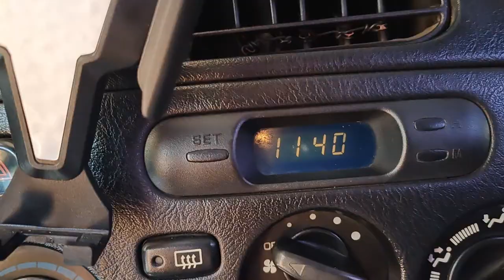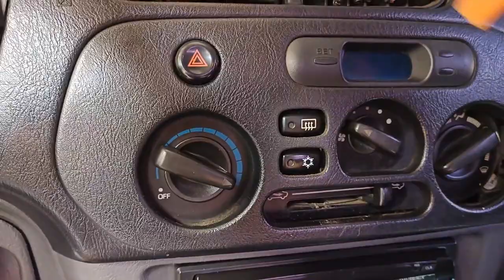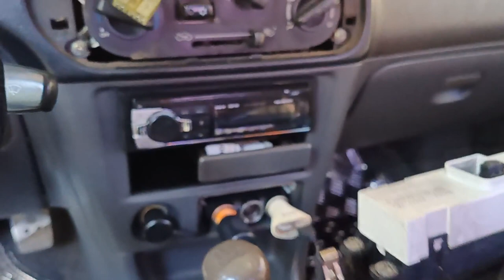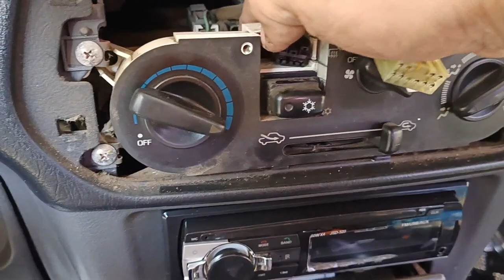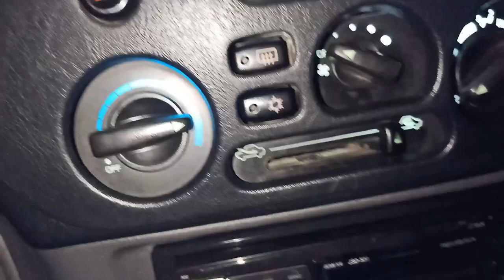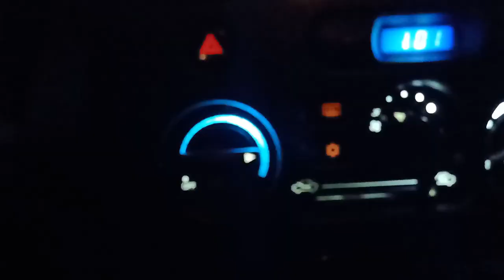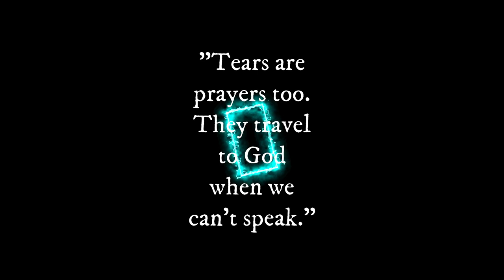How To Replace AC Control Panel Light Bulbs Of Lancer Pizza Pie, Ang Ganda, Ang Linaw, Lamig Sa Mata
This is very easy to do. Just follow the step-by-step activities of this tutorial video and you're done. This is worth the effort, and you'll definitely end up very much delighted looking at your finish product. Enjoy DIYing. Cheers!